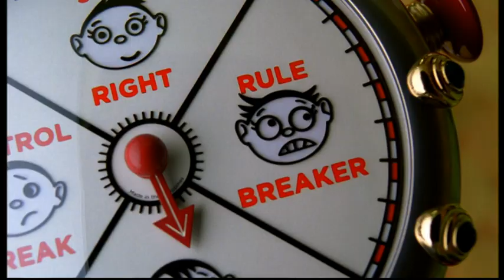Il Gatto trailer ita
Due bambini soli in casa ricevono una visita inaspettata: l'irrefrenabile "Gatto" dall'inconfondibile cappello a cilindro che li trascinerà in una serie di divertenti e strampalate avventure trasformando una giornata noiosa in una grande emozione.